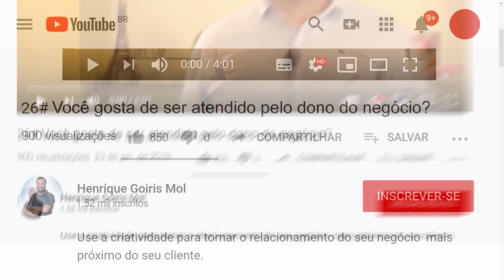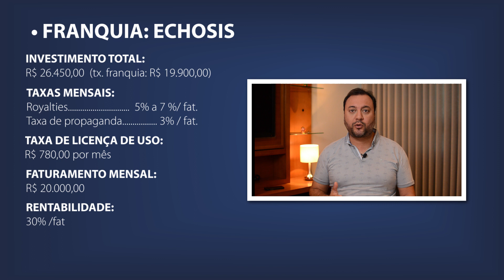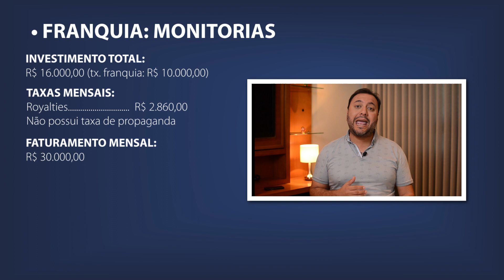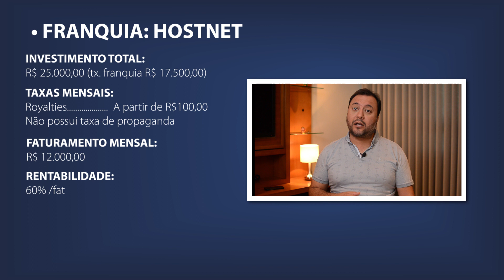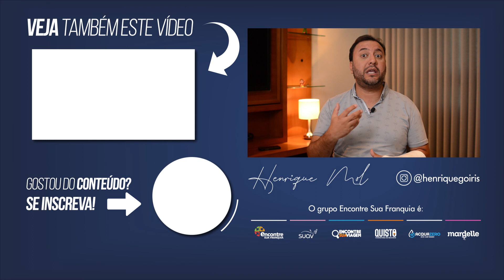3 FRANQUIAS BARATAS e LUCRATIVAS de até R$ 30 MIL 😎💰🚀 ( Microfranquias Baratas e Lucrativas 2025 )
Está buscando por franquias baratas para investir ainda este ano? Bom, eu listei para vocês 3 franquias baratas até R$ 30 Mil para você avaliar e identificar se alguma faz sentido para você!

Para você que tem o sonho de abrir o seu próprio negócio, não se pode perder oportunidades para aprender sobre o mercado ou o setor que mais gosta, a fim de conseguir informações importantes para você, enfim, investir numa franquia.

É muito importante, ao escolher entre franquias baratas para investir, que se busque o máximo de informações possíveis da empresa.

Ao pesquisar por franquias baratas, procure conversar com franqueados  e ex-franqueados da franquia, para ver se, para eles, fez sentido adquirí-la.

Fazendo isso, você coleta informações importantes para a sua tomada de decisão. Comprar uma franquia é um investimento muito importante, por isso deve ser feito com cautela.

É importante começar a entender sobre as vantagens e desvantagens de se obter uma franquia barata e lucrativa, porque já é um negócio com um know-how que funciona, e cabe ao franqueador tomar ponta do negócio e fazer ele escalar.
Quer saber sobre as 3 franquias baratas até R$ 30 Mil que selecionei? Assista ao vídeo até o final!

Henrique Mol é empreendedor nato, fundador e Presidente do grupo Encontre sua Franquia que possui atualmente mais de 1.000 operações em todo o Brasil. Atuando em diversos setores, faz parte do grupo as marcas: Encontre sua Viagem (Agência de Viagens), Mardelle (Moda íntima), Quisto (Corretora de Seguros), SUAV (Beleza e Estética), Gemotion (Entretenimento), Acquazero (Estética Automotiva) e Zaplus (Distribuidora).

*ENTRE EM CONTATO COM A FRANQUIA QUISTO*